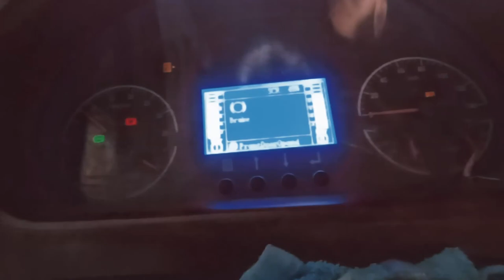BUS FEATURE | YELLOW BUS LINE INC. A-034 HIGER A90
Retro A90 of South Cotabato

The Higer KLQ6127K Bus is one of Yellow Bus Line Inc.’s fleet of buses. This bus is a reliable and efficient way to transport Paasengers From Davao City to South Cotabato. The Higer KLQ6127K Bus is equipped with a variety of features and amenities that make it a great choice for any transportation needs. The Higer KLQ6127K Bus can seat up to 45 passengers. The bus is equipped with air conditioning, which keeps the interior temperature regulated, and provides a pleasant and comfortable environment for passengers. The bus also has air suspension and power steering, making it easy to maneuver and comfortable to ride in. The interior of the Higer KLQ6127K Bus is spacious and comfortable. It features comfortable seating and plenty of legroom for passengers. The bus also has an overhead storage compartment for luggage and other items. The Higer KLQ6127K is equipped with a multimedia entertainment system. Passengers can enjoy watching movies or listening to music during their journey, making the trip more enjoyable and relaxing.

This bus is the perfect choice for long-distance travel.

Yellow Bus Line Inc. A-034

Manufacturer: Suzhou Higer Bus Company Ltd.
Bus Model: Higer KLQ6127K "A90"
Engine: Yuchai YC6L330-42 Euro 4

Route: Davao - Gensan - Koronadal

🎥: Mr. Raynear Monterde/PBPA
Year Taken: 2022